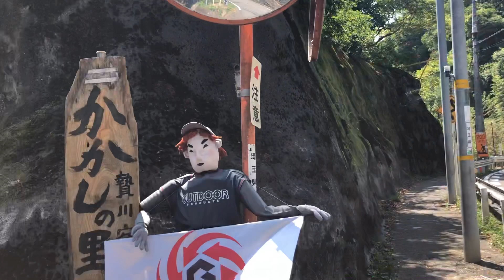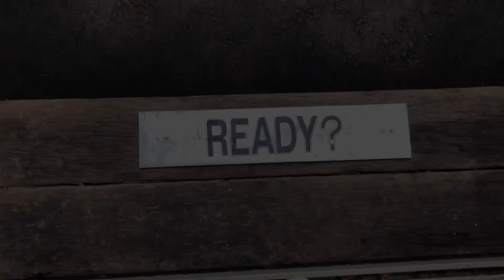CANYON SWING @ CHICHIBU GEO GRAVITY PARK | Poxy Katoxy